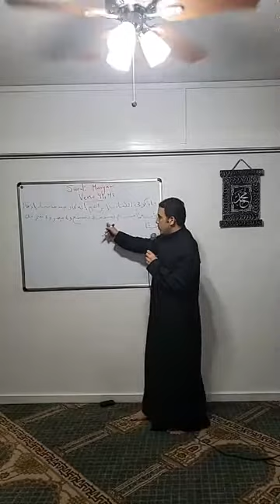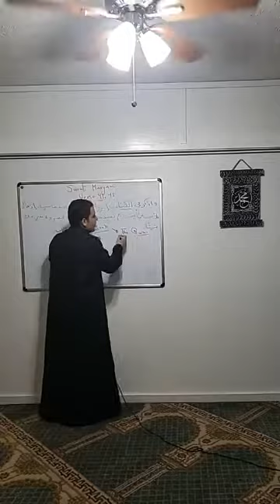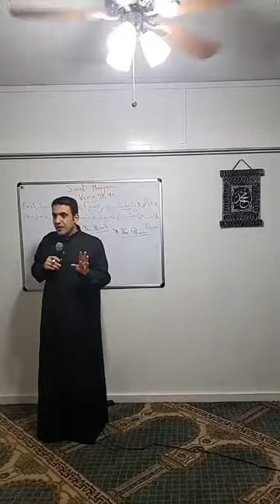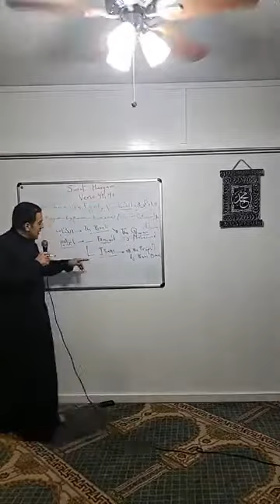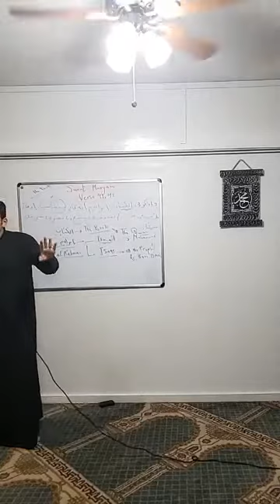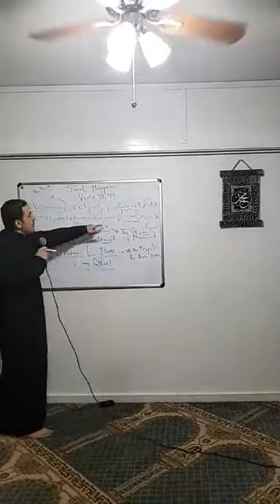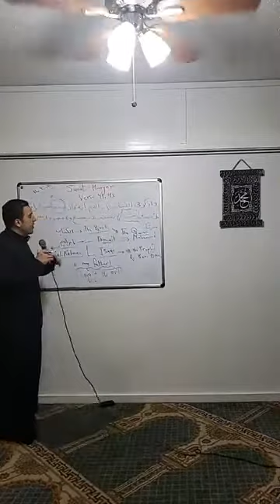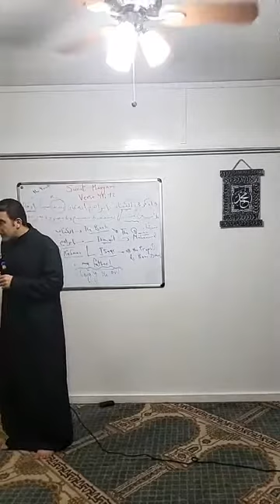Surah MARYAM Ayah 41 & 42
Tafsir -Sālat al-Fajr
Topic: Surah MARYAM Ayah 41 & 42
Lecturer: Imam Mahmoud Nagah